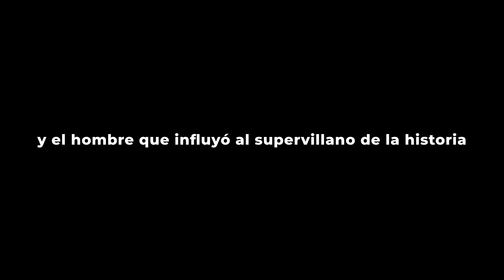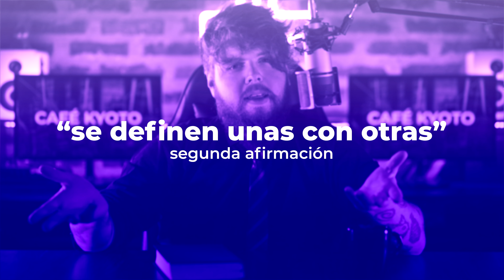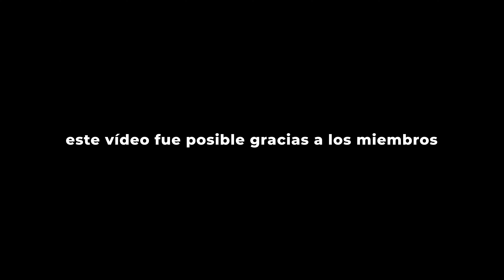El libro más COMPLEJO de la FILOSOFÍA | Tractatus Lógico-Philosophicus de Ludwig Wittgenstein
El Tractatus Lógico-Philosophicus es el libro más extraño y complejo de la filosofía. Su estudio revolucionó la forma en la que entendemos al lenguaje, su uso y el sentido de nuestras palabras. En este video vamos a hacer un breve repaso de sus ideas fundamentales y las de su autor, Ludwig Wittgenstein.